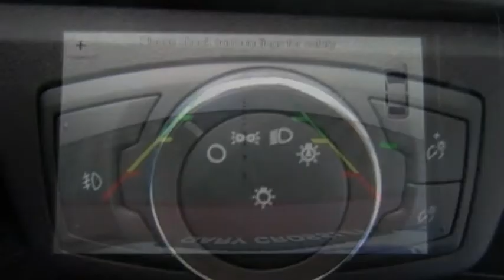2018 Ford Fusion Kansas City MO 180652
2018 Ford Fusion SE - $26160

Pick up this Ruby Red 2018 Ford Fusion, available today at Gary Crossley Ford. This could be the one you've been searching for.